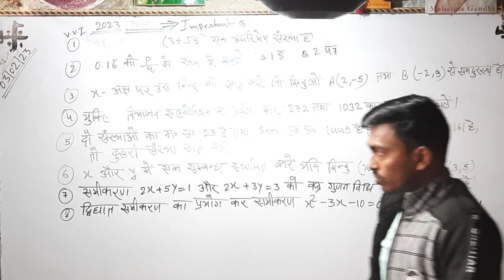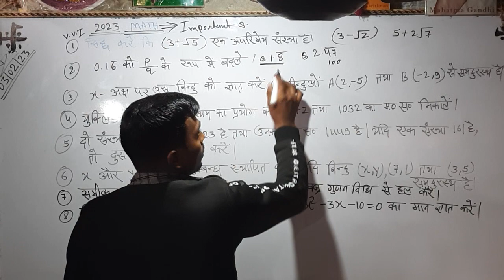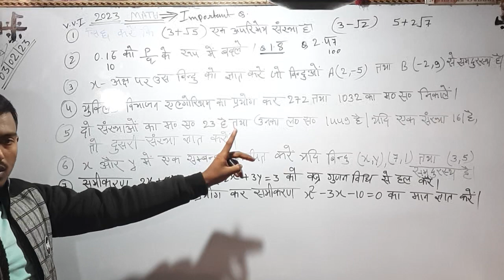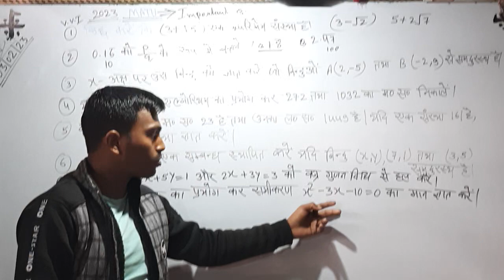J.M.S MATH IMPORTANT QUESTION =2023 # Class=10th sajation 2023 # Dashrath sir